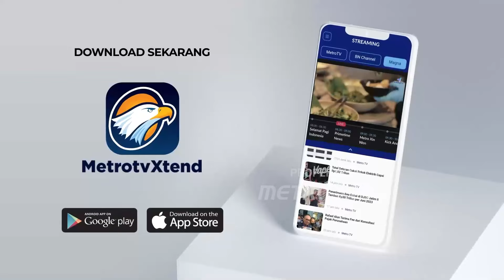PDIP Terbuka Anies Masuk Tim Kampanye Pramono - [Metro Hari Ini]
MetroTV, Anies Baswedan disebut-sebut sedang dirayu untuk menjadi Ketua Tim Pemenangan Pramono Anung-Rano Karno. Menanggapi hal tersebut, Anies mengaku belum mau membahas banyak terkait politik dirinya ingin bersantai sejenak menikmati hari minggu.